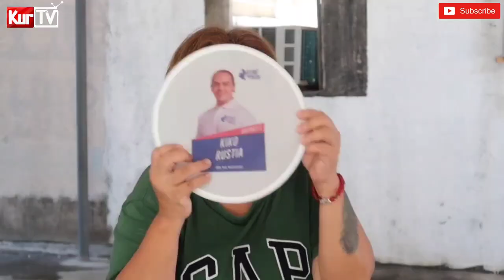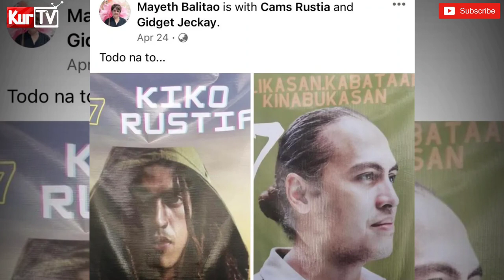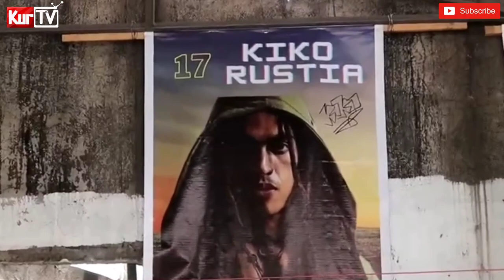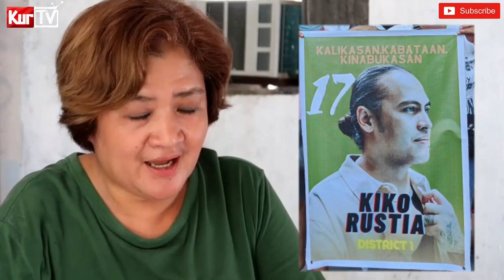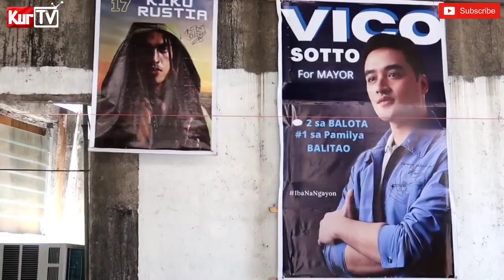KURTV | SAAN AABOT ANG PAGSUPORTA MO SA INIIDOLO MO?!